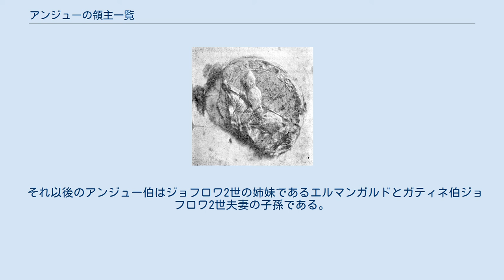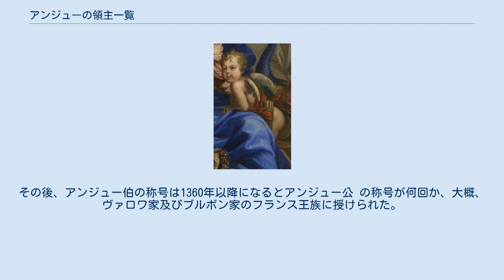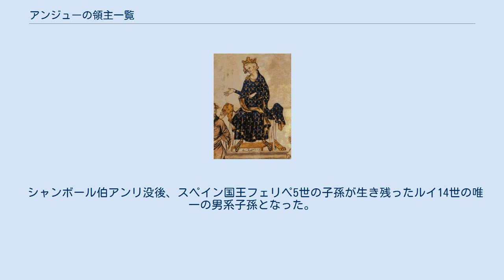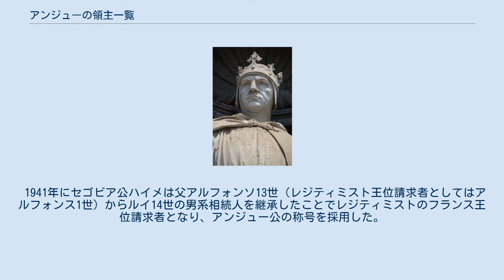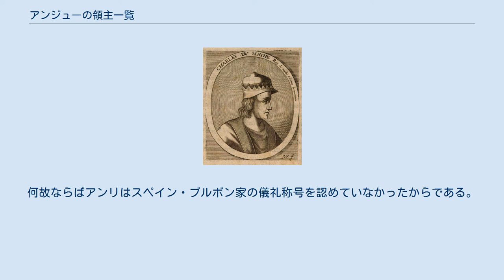アンジューの領主一覧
アンジューの領主一覧では、アンジューの統治者並びに名目上の称号保持者を列挙する。
 アンジュー伯の称号は9世紀に西フランク国王シャルル2世禿頭王からロベール豪胆公へ初めて授けられた。
インゲルゲリウス（アンジュジェ）及びその息子達は、インゲルゲリウスの息子であるフルク1世赤顔伯 がアンジュー伯の称号を奪取するまでアンジェの子爵であった。
ロベール家及びその後身であるカペー家はヴァイキングとの争いや他の関心ごとにそらしていたことから、270年以上後のフランス国王フィリップ2世の統治まではアンジュー伯領を回復することは出来なかった。
 インゲルゲリウス家の男系はジョフロワ2世鎚伯の代で絶えた。
 それ以後のアンジュー伯はジョフロワ2世の姉妹であるエルマンガルドとガティネ伯ジョフロワ2世夫妻の子孫である。
イングランド・プランタジネット家をも含む夫妻の男系子孫はフランス国王によって支配されるまでこれらの称号と財産を掌握し続けた。
その後、アンジュー伯の称号は1360年以降になるとアンジュー公 の称号が何回か、大概、ヴァロワ家及びブルボン家のフランス王族に授けられた。
 イングランドにおけるヨーク公の称号と同じく、初期における創設時を除いてアンジュー公の称号を受け取った者は皆それを伝え残すことが出来なかった。
男子の後継者を残すことなく死ぬと、アンジュー公はフランス国王ないしその相続人のもとに返還されたのである。
 アンジュー公の称号はルイ14世の孫フィリップがスペイン国王フェリペ5世として即位するまで有していた。
それ以来、今日に至るまでスペイン・ブルボン家のレジティミスト王位請求者の一部がアンジュー公を称している。
また、オルレアニスト王位請求者アンリの甥シャルル＝フィリップもアンジュー公を称している。
 1204年にアンジューはフランス国王フィリップ2世の手に渡った。
アンジューは扶持として改めてルイ8世の三男で 1232年に13歳で死んだジャンに、それから同じく末子で後のカペー系アンジュー朝初代シチリア国王となるシャルル に与えられた。
 アンジュー＝シチリア家 1290年にマルグッドがフランス国王フィリップ4世の弟ヴァロワ伯シャルルと結婚したことで、彼がマルグリッドの後継者としてアンジュー伯となった。
 ヴァロワ家 シャルル4世の死によってアンジュー公領は王領へ返還された。
 シャンボール伯アンリ没後、スペイン国王フェリペ5世の子孫が生き残ったルイ14世の唯一の男系子孫となった。
その中でスペイン王位請求者であるカルリスタの年長者がカペー家の長老となった。
彼等の内、何人かが儀礼称号（名目上の称号）である アンジュー公を有していた。
 1936年にアルフォンソ・カルロス（シャルル5世）が死ぬとカペー家長老の地位はスペインの廃王アルフォンソ13世に渡った。
 1941年にセゴビア公ハイメは父アルフォンソ13世（レジティミスト王位請求者としてはアルフォンス1世）からルイ14世の男系相続人を継承したことでレジティミストのフランス王位請求者となり、アンジュー公の称号を採用した。
 2004年12月8日にオルレアニストのフランス王位請求者フランス公アンリは甥シャルル＝フィリップ・ドルレアン にアンジュー公の称号を授けた。
アンリにとってはアンジュー公の称号はルイ5世（フランス王ルイ18世）が死去した1824年以降は使用可能であった。
何故ならばアンリはスペイン・ブルボン家の儀礼称号を認めていなかったからである。